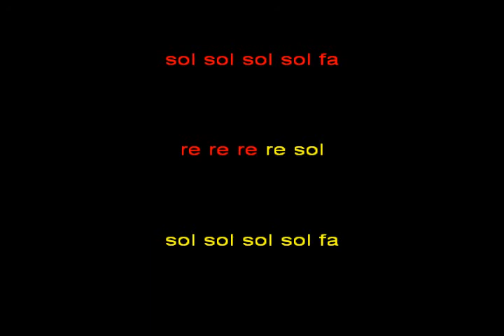daddy cool boney m kar instrum